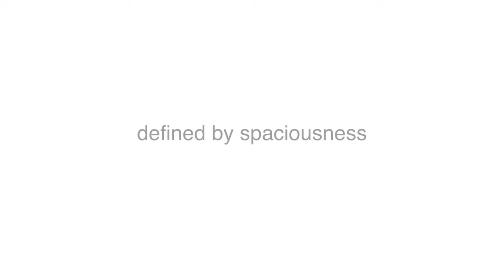R&W // 32 Pymble Avenue PYMBLE // Property profile / Real Estate Video